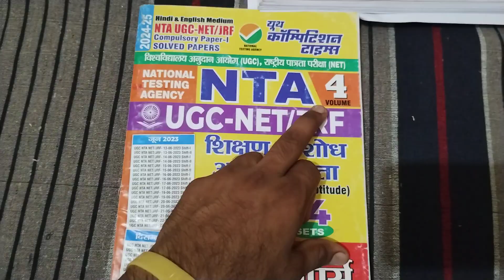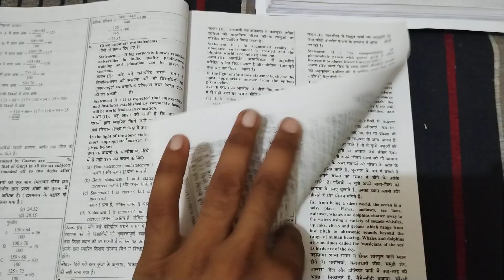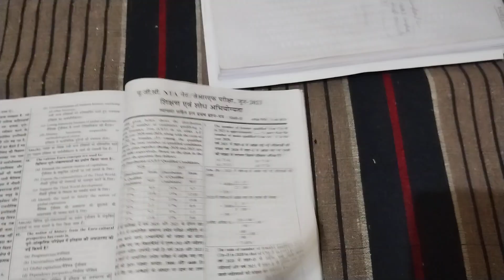UGC NET JRF Paper 1 Previous Year Question,Yuth Compitition Times Book Review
यूथ कंपटीशन टाइम्स हिंदी बुक यूजीसी नेट जेआरएफ
यूजीसी नेट जेआरएफ बुक्स
यूजीसी नेट जेआरएफ पेपर 1 बेस्ट बुक
Previous year question books